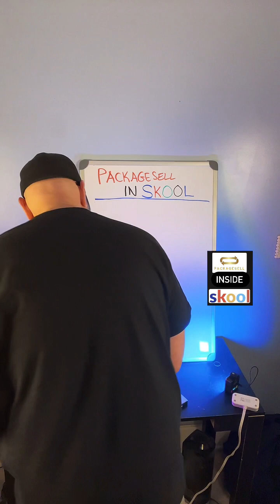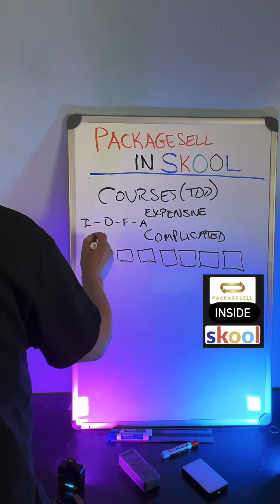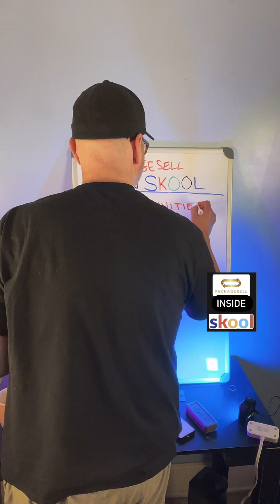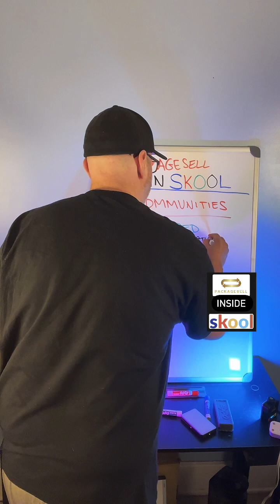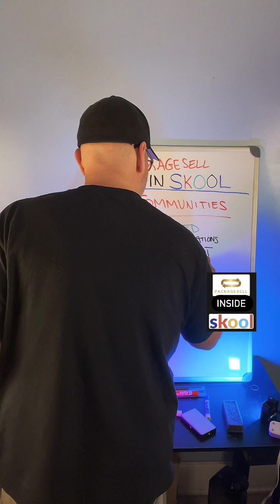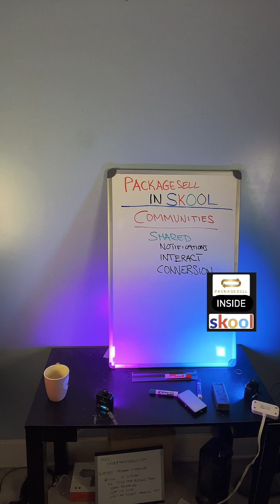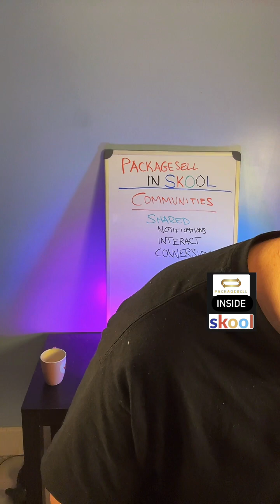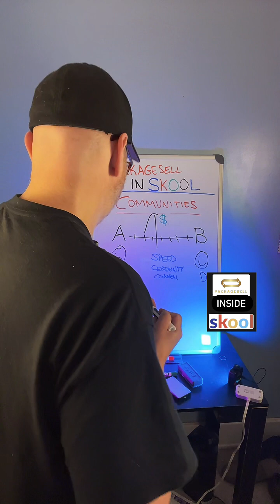How to Make Full Time Online Income with No Tech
🚀 Struggling to Monetize Your Expertise? Unlock the Secrets to Selling Your Advice.

Dive into our Free Active Community at Skool and learn the roadmap to scaling your advice into a lucrative 6-figure business without any tech: no lead magnets, no funnels, no landing pages, no video sales letters and no automated or other email sequences.